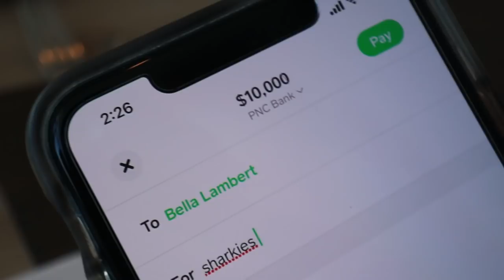LAST TO LEAVE OCEAN WITH SHARKS WINS $10,000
SO MANY SHARKS! If you see this comment shark bait! We love you guys!